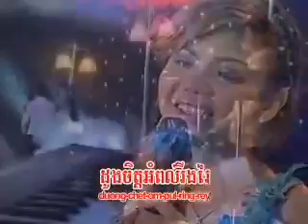▶ Phorp Somnang meas soksophear YouTube